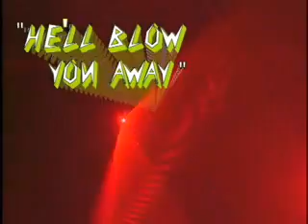LasVegas Nevada Mind reader Mentalist Magician Simon Winthrop full promo with intro